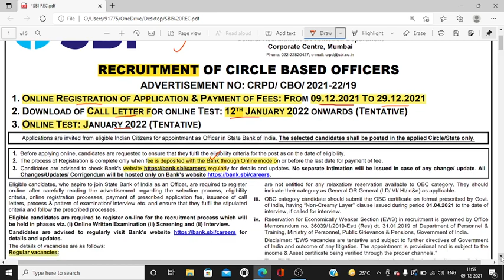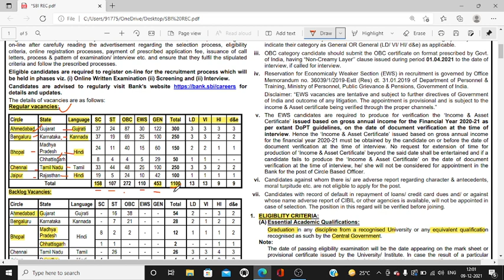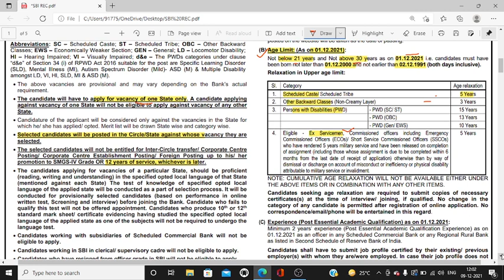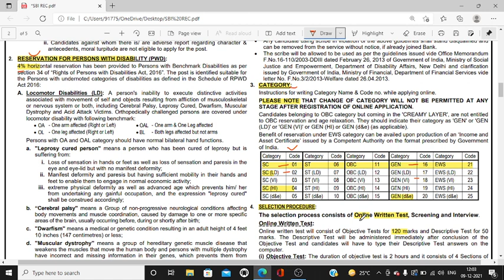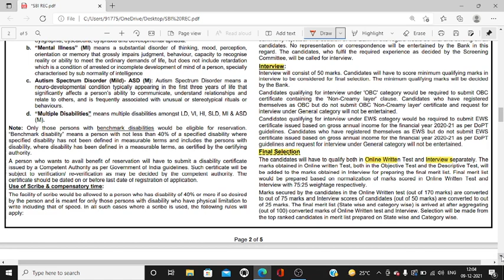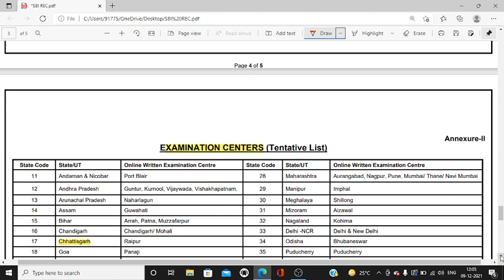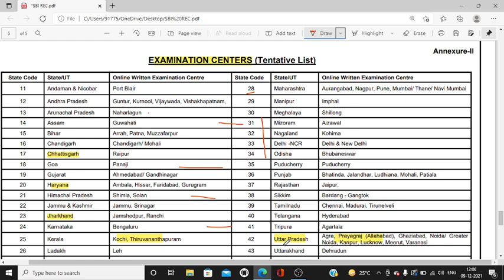SBI BANK भर्ती 2021 | SBI RECRUITMENT 2021 | ex servicemen jobs 2021 | new job vacancies 2021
SBI BANK भर्ती 2021 | SBI RECRUITMENT 2021

100% EX- SERVICEMEN JOB/ ONLY FOR EX-SERVICEMEN JOB